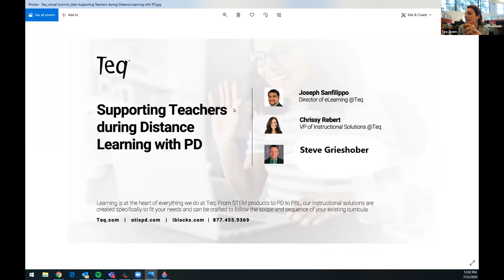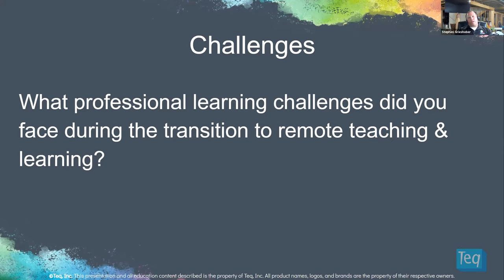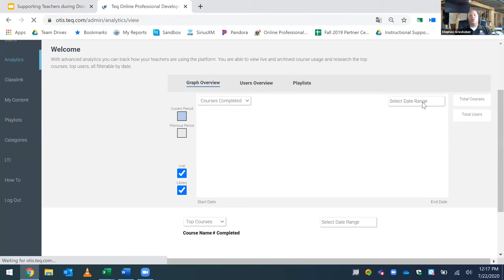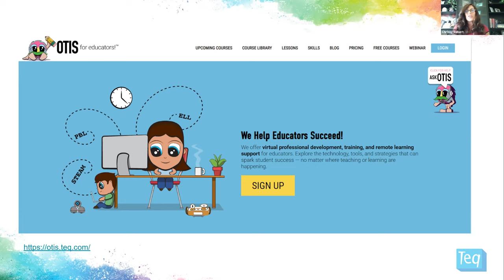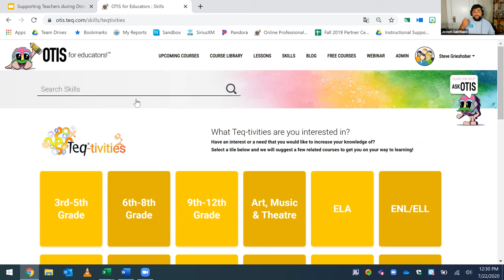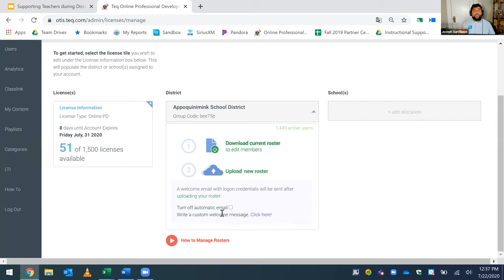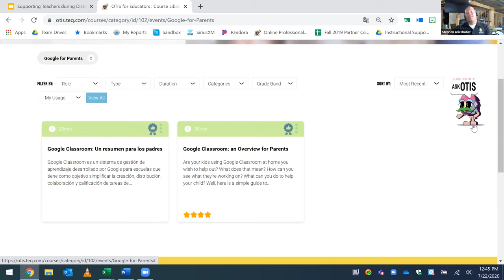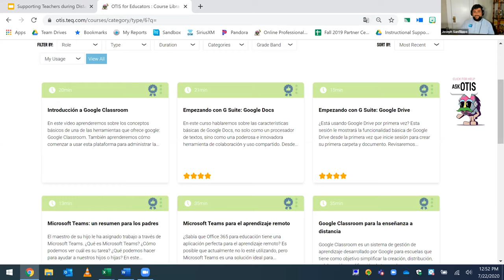[Virtual Summit] Supporting Teachers During Distance Learning With PD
Learn how district across the country used PD from OTIS for Educators to quickly build teacher capacity and confidence for remote learning.

Presented by:
Joseph Sanfilippo, Director of eLearning, Teq
Chrissy Rebert, VP of Global Instructional Solutions, Teq
Steve Grieshober, Instructional Technology Coordinator, Appoquinimink School District